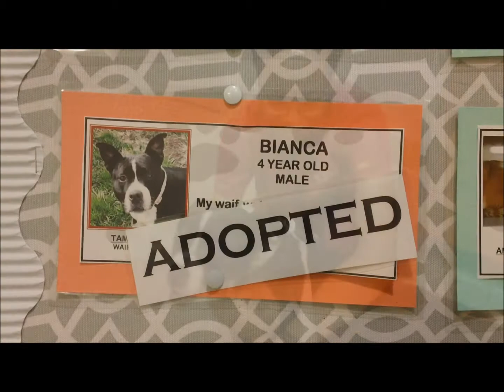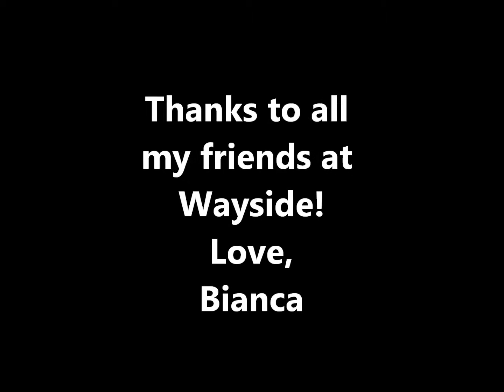Bianca goes home